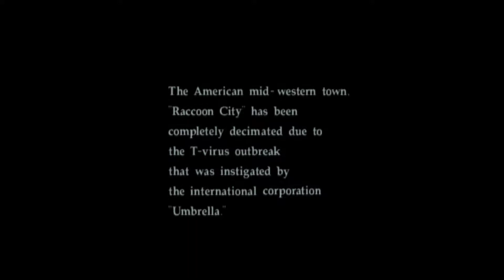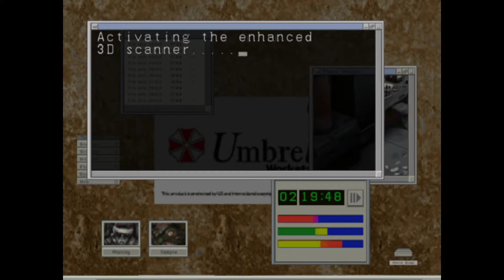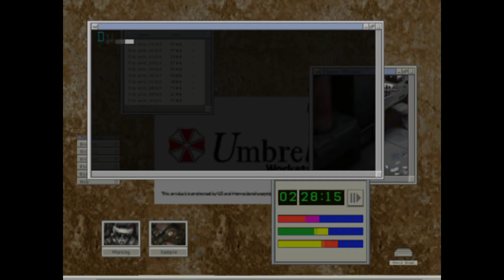Resident Evil Code: Veronica X #01 | Welcome 2 Rockfort Island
CLICK ON DESCRIPTION FOR MORE

SETUP

DVD-Drive
Samsung

Gameplay recorded using
► ELGATO HD60

Video Cut using
► Final Cut Pro X